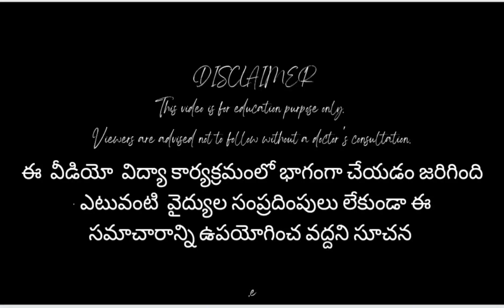Tips to Build Memory Power Telugu How to Improve Your Brain Power How to Increase Memory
tips to increase memory power
tips to build memory power
tips to improve memory
how to increase memory
interesting facts about memory
memory types
boosting memory
human memory
how to improve brain power
memory Improvement
memory power
mental health
improve your memory power